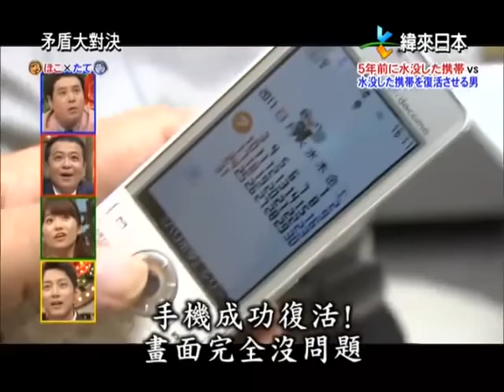矛盾大對決 任何泡水手機都能修復的達人 vs 5年前的泡水手機 YouTube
《矛盾大对决》（日语：ほこ×たて）是日本富士电视台的交战型综艺节目，在每周日19:00-19:58（日本时间）于富士电视台及其联播网播出，而海外则先后在台湾纬来日本台（日语原音）和香港无线电视J2台（粤语配音/日语原音双语)等播出。2013年10月，有参与者出面说出节目制作过程多次造假，富士电视台因而宣布停播。

以矛和盾有关的典故“矛盾”为基础，让持有相反“绝对○○”自信的双方在一个平台上直接分出高下的综艺节目。但是，此节目不仅仅为了对抗，最重要是使对抗双方可以在各自领域不断的以“更好”为目标。

节目先分别于2010年10月和2011年1月先以特别节目单集播放，2011年1月17日开始正式在星期一的“综艺天堂”时间作常规播放。同年9月19日结束在“综艺天堂”时间的播放，10月16日开始升格在黄金时段每周日19:00-19:58（日本时间）播放。

该节目的单集最高收视率于“综艺天堂”时间为13.0%（2011年1月24日），而升格在黄金时段播放后单集最高收视率为16.4%（2012年3月11日）（Video Research调查，关东地区）。

主持
小崇（小崇小敏）（粤语配音：萧徽勇） = 胜率：53%[5]
小敏（小崇小敏）（粤语配音：叶振声） = 胜率：67%
本田朋子（粤语配音：陈琴云→沈小兰）
宫泽智
常任嘉宾
大岛优子 （粤语版由张颂欣配音）（AKB48） = 胜率：47%
又吉直树（Piece） = 胜率：57%
绫部祐二（Peace） = 胜率：57%
藤森慎吾 （东方收音机） = 胜率：50%
东野幸治
中山秀征
嘉宾学者
原利次 （日本工业大学名誉教授）
小川贺代 （日本女子大学理学部数物科学科副教授）（粤语配音：黄玉娟）
内田麻理香（科普作家）
滝川洋二（东海大学教育研究所教授）（粤语配音：朱子聪）
高仓はるか（兽医师）
池田整治（自卫队作战幕僚）
竹村彰夫（东京大学农学院生命科学研究所副教授）
铃木桓男（庆应义塾大学法学院教授）
川本合久（福岛大学人间发达文化学教授）
太田章（早稻田大学运动科学部教授）
下村裕（庆应义塾大学流体力学教授）
名仓千惠子（织田营养专门学校校长）
菊本统（横滨国立大学都市更新研究院副教授）
篠原菊纪（诹访东京大学脑科学教授）（粤语配音：潘文柏）
岛崎敏一（日本大学理工学院土木科学教授）
大矢胜（横滨国立大学环境情报所教授）
岸本健（国士馆大学理工学院教授）
野村卓史（日本大学理工学院土木工程所教授）
水古义弘（东京工业大学理工学院研究所教授）
岛田将喜（帝京大学动物科学专任讲师）
石原敦（埼玉工业大学机械所教授）
藤挂一典（防卫大学システム工学群建设环境工学教授）
三宅淳己（横滨国立大学环境情报研究所教授）
实吉达郎（动物研究家）
三好弘展（大井竞马场训马师）
村山英晶（东京大学工学系研究所副教授）
千叶文野（庆应义塾大学理工学院物理所教授）
冲大干（东京大学生产技术研究所教授）
落合芳博（东海大学海洋学院教授）
太田光明（麻布大学兽医学院动物应用科学教授）
石桓尚男（爱知工业大学经营学院教授）
樋口胜（日本工业大学创造系统工学科副教授）
佐藤秀美（日本兽医生命科学大学调理科学担当讲师）
茂木敏充日本(经济产业大臣
铃木孝治(庆应义塾大学理工学院应用化学科教授)
原口智([[立教女子学院理科教师)
川村康文(东京理科大学物理学教授)
野崎博路(工学院大学工学院教授)
远藤洋史(东京理科大学工学院第一工业科学系助理教授)
高仓弘喜(名古屋大学讯息技术中心教授)
下关正义(日本ばね学会名誉会员 日本大学大学院 工学博士)
旁白
福永一茂（原版）、陈欣、张裕东（代配）、许盈（粤语版本）